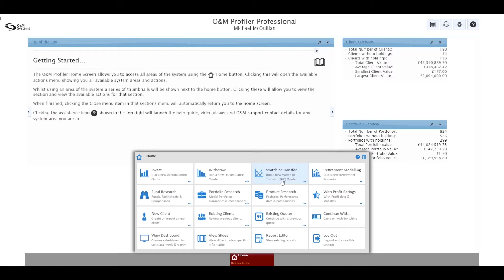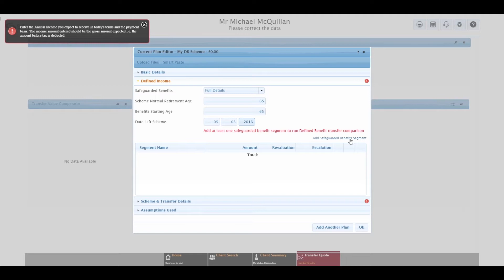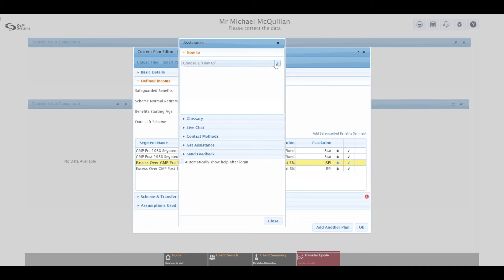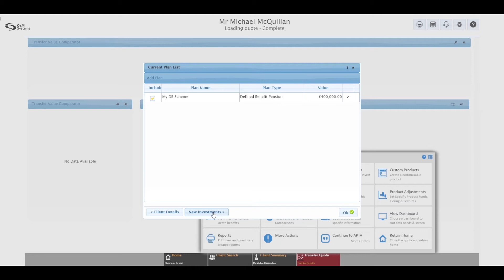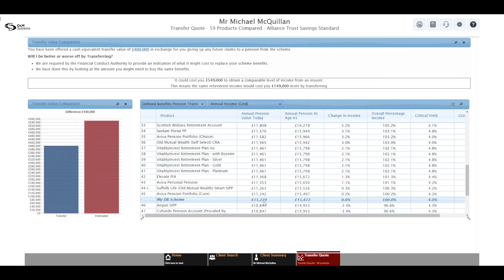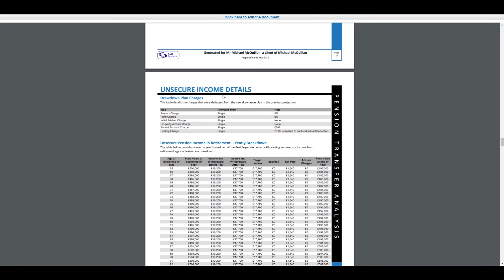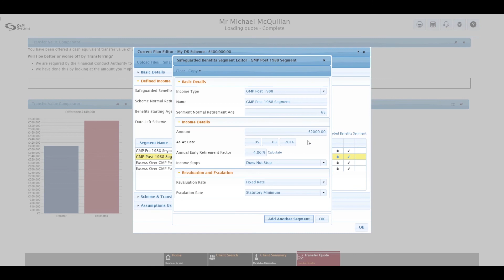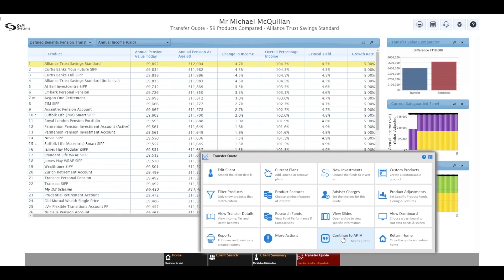O&M Profiler ESP – TVC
In this short video, we show how to run a TVC quote within O&M Profiler from entering the basic client details through to how to interpret and enter details from benefit statement and scheme information. We also show some handy tips to speed up the input of the benefit segments and understanding the revaluation and escalation rates.This session ends with the production of the TVC results, charts, FCA explanation and reports. We recommend also watching the “O&M Profiler ESP – APTA” video, which covers of the next steps in the defined benefit transfer advice process.This video is published by and on behalf of Iress Limited, its branches, subsidiaries and members of its group of companies (together, “Iress” or “we”).The information provided is for general information purposes only and Iress disclaims all liability in respect of any reliance placed upon it.Iress does not warrant the accuracy of the information provided and does not accept liability for any errors or omissions. We reserve the right to change the information at any time, including, but not restricted to: products; services; prices; descriptions; and product or service specifications.